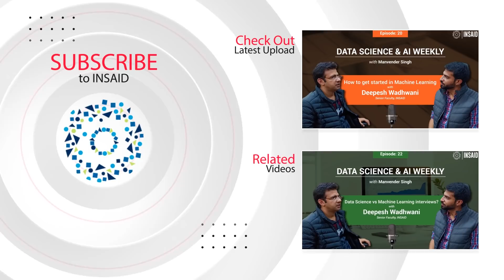Weekly Data Science Learning Plan | Ep #29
In this video, Manav shares a Weekly Study Plan for Data Science students.

TIME-STAMPED SHOW NOTES:

[00:03] Topic of Discussion: Weekly Data Science Learning Plan
[00:15] Welcome to Data Science & AI Weekly!
[00:38] Assumptions of the Learning Plan
[01:28] Weekend Learning Plan
[02:13] Weekday Learning Plan
[03:16] Breakdown of study schedule
[04:36] Time frame to master Data Science
[05:11] Episode Recap
[05:25] Wrap Up!
[05:35] Learn more about Data Science at